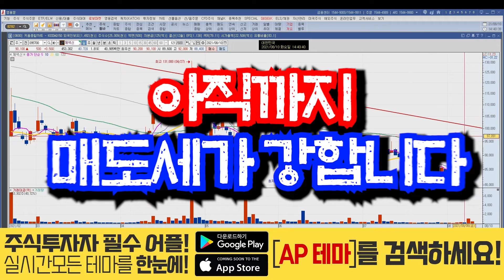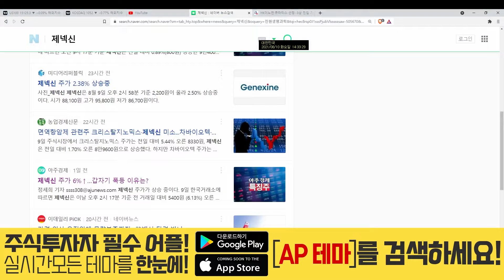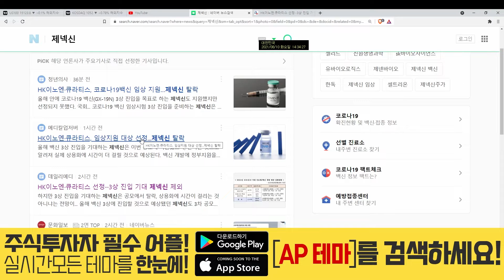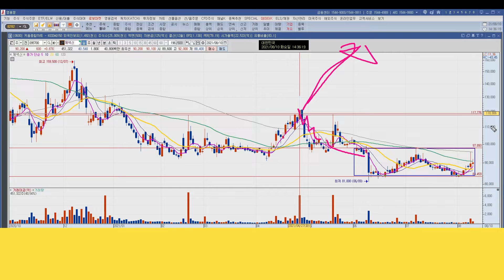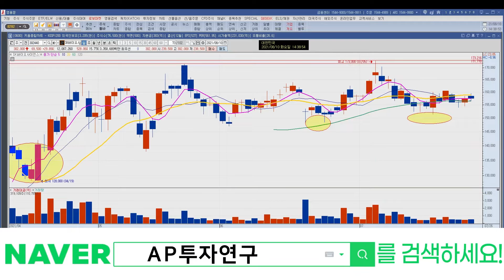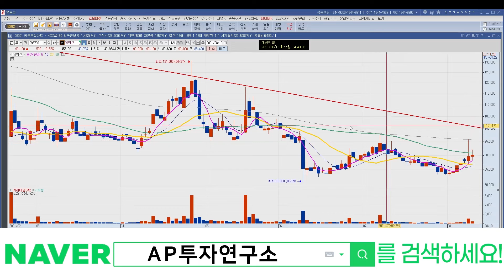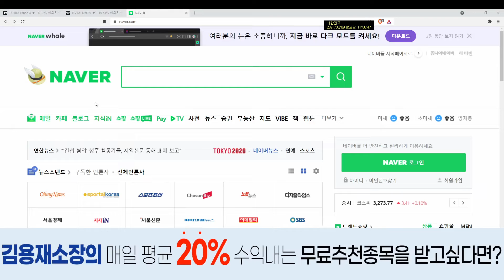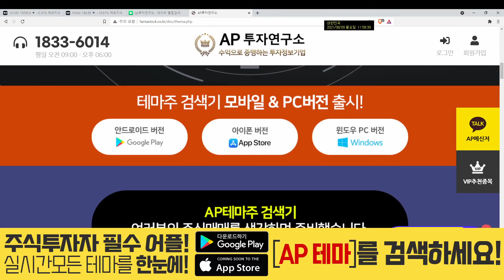제넥신(095700) - 매도세는 죽지 않았지만 차근차근 밟아가면 좋은날이 올꺼라 봅니다.